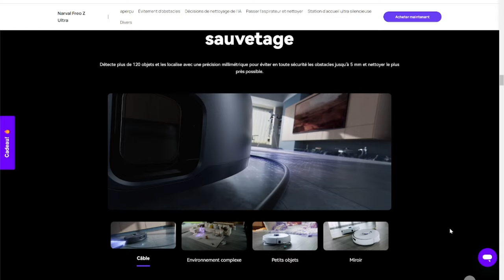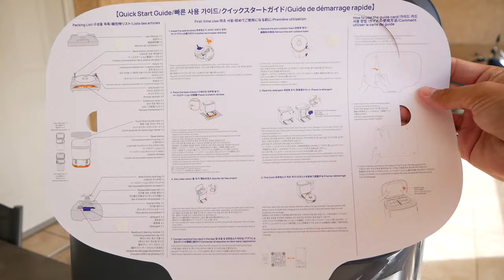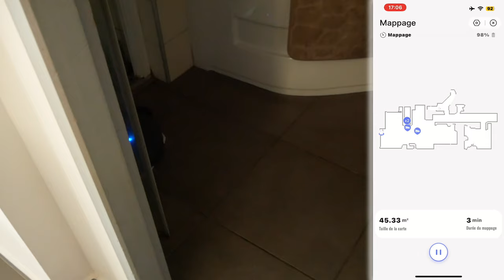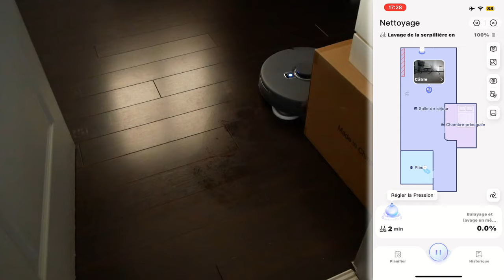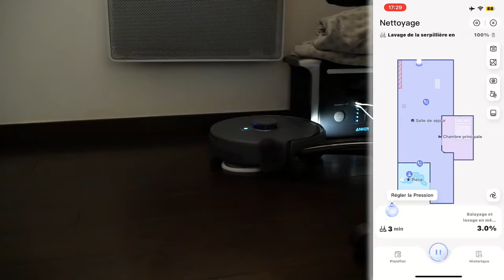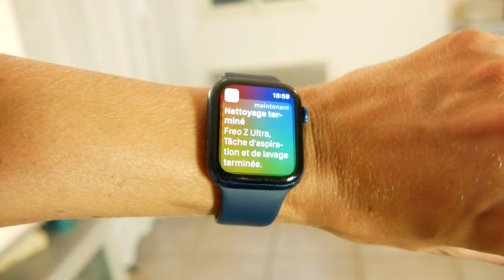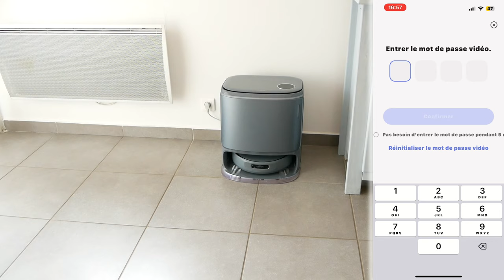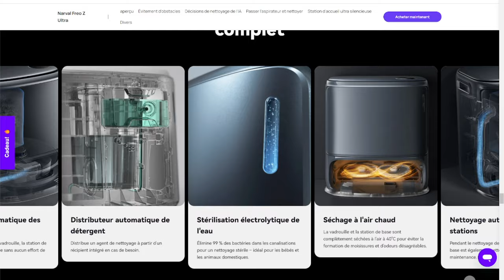NARWAL FREO Z ULTRA : TEST ET AVIS DU PREMIER ASPIRATEUR ROBOT AVEC DOUBLE CAMÉRA ET AI !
Test complet du Narwal Freo Z Ultra, le premier aspirateur robot au monde avec une double caméra RGB et une double puce AI pour un nettoyage ultra-précis.  👉 Lien

INDEX

00:00​ : Introduction
00:20 : Un aspirateur robot ultra complet Freo Z Ultra Narwal
02:14 : Présentation de la marque Narwal
02:39​ : Les caractéristiques du Freo Z Ultra
05:04 : EN LIVE Présentation du robot et de la station ultra complète
07:16​ : EN LIVE Application mobile Narwal Freo
12:57 : EN LIVE Nettoyage de la maison
17:22​ : EN LIVE Test avec des saletés
26:18 : Avis & Conclusion
28:14 : FIN

Bon visionnage ! ;)